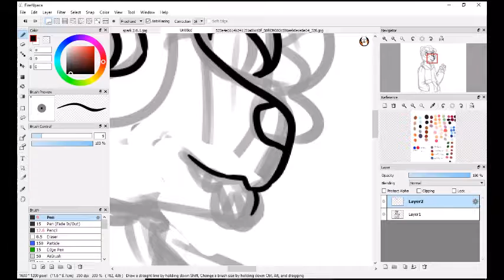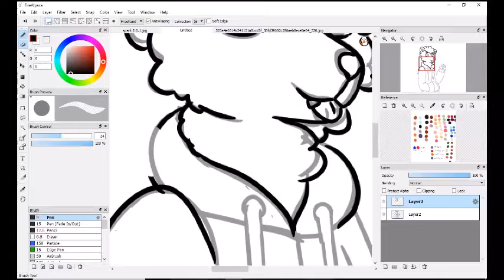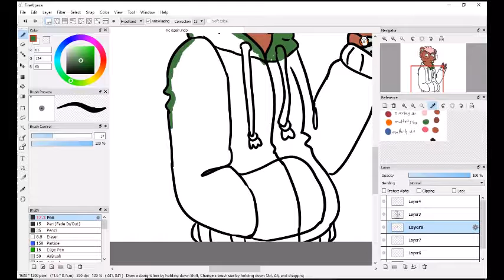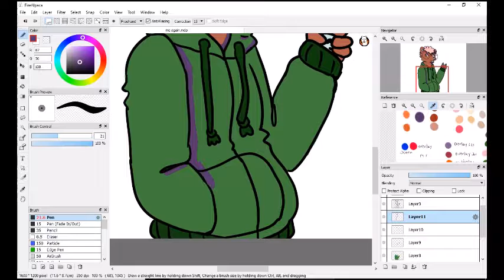Redrawing fursona me 2016 2017 speedpaint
song : teddy bear by Melanie Martinez